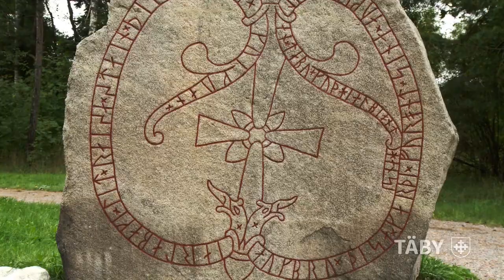Väx med Täby kommun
Täby är en snabbväxande kommun som samtidigt kan bjuda på en rik kulturhistoria, bra skolor och ett rikt friluftsliv. Utbyggnaden sker primärt i fyra utvecklingsområden; Täby centrum, Arninge-Ullna, Galoppfältet och Västra Roslags-Näsby. Täby växer samtidigt som vi sätter stort fokus på att behålla halva Täby grönt.

Filmen riktar sig till dig som är nyfiken på vad Täby har att erbjuda och som vill veta mer om våra framtidsplaner.